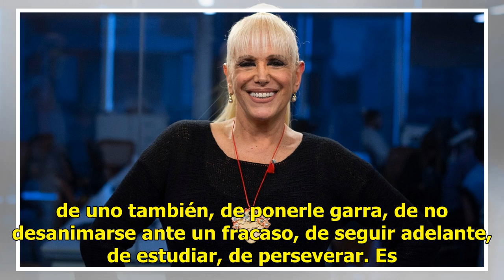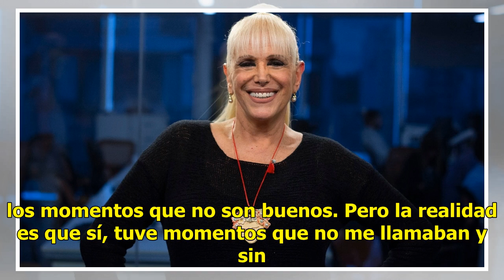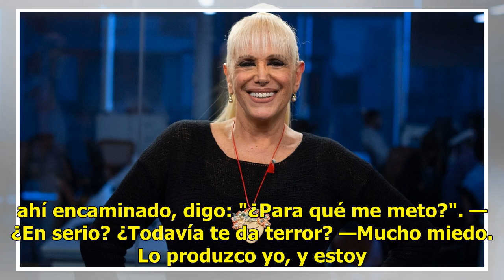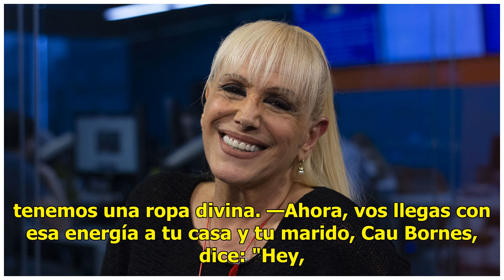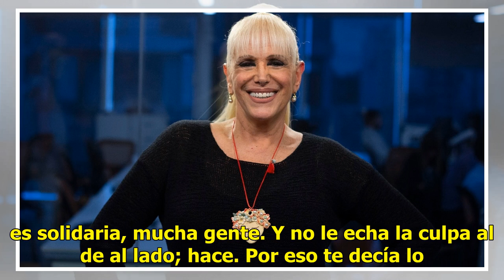Valeria Lynch: "La mejor manera de apoyar al país es trabajando y produciendo, no con paros"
"Creo que no debe haber artista argentina mujer que tenga tantas canciones que pide el público", analiza Valeria Lynch en el comienzo de la entrevista con Teleshow, a sabiendas de que le esperan dos shows en los que deberá repasar todos sus hits en el escenario: "Son muchos las que no pueden faltar,...